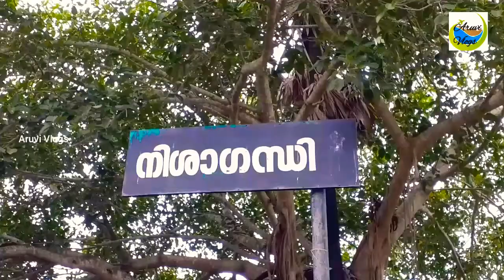തിരുവിതാക്കൂർ രാജക്കുടുബ്ബത്തിന്റെ ഹൃദയം കൊണ്ടൊരു സമ്മാനം, കനകക്കുന്ന് കൊട്ടാരം. /Aruvi Vlogs / Ep2